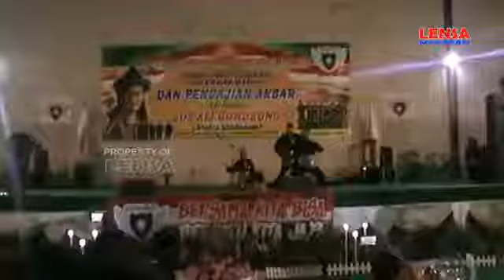Pelantikan Pengurus Garda Terate Madiun dan Ngawi